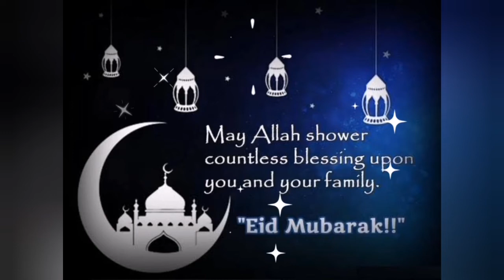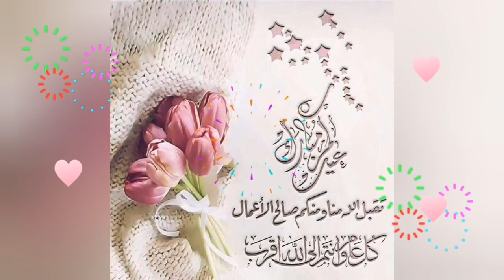Eid Mubarak to All Muslims | Eid ul fitr 2022 status | Eid wishes whatsaap status